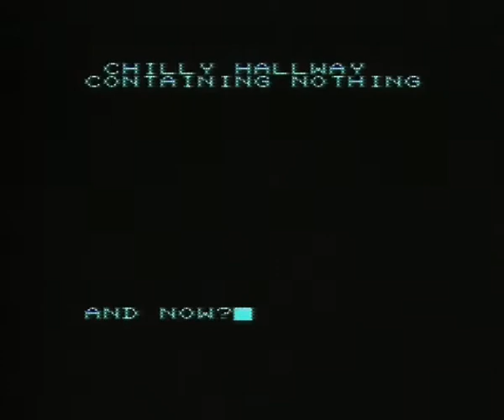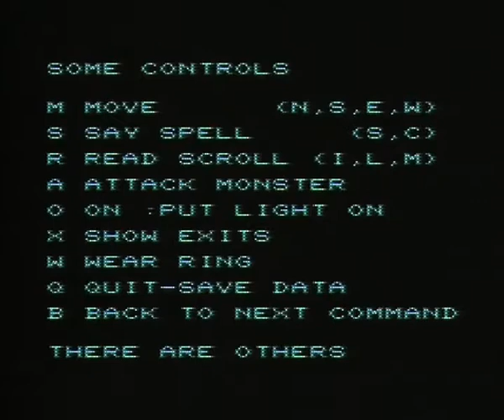The Dark Dungeons - Vic-20 +16k - Real Hardware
This could have been really good, but it's so hard it's unplayable for me.  I may be missing something, but I tried four times, and my lantern only lasted a minute, I could only kill spiders that looked like crabs, then I died.
I had far more money on this go than other goes, but it didn't really help other than let me heal once and light a second lantern.
The controls are a bit odd, too.  Pressing H shows the help screen, but there are also other commands like Eat, T,F,J,K, (not sure what these do), Inventory, Drop, Look.